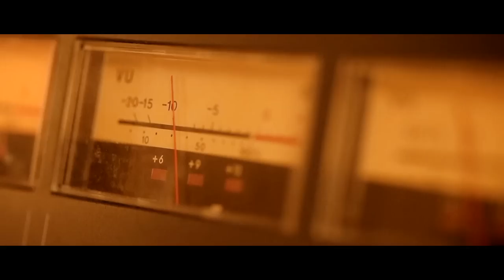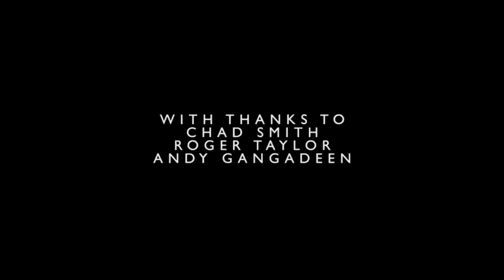Spitfire Interviews & Features: "The Grange"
A deeper insight into THE GRANGE, featuring the legendary drummers Roger Taylor, Chad Smith and Andy Gangadeen.